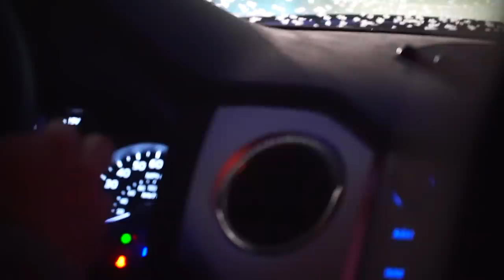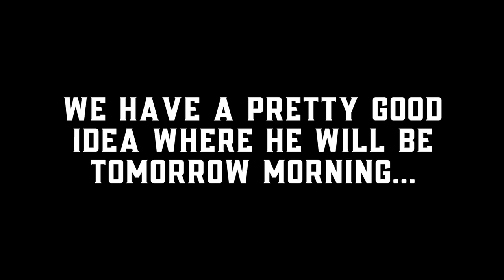BSY | LATE SEASON MULE DEER - LOOKING FOR THE ONE | S2E76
Here is our second and third days in Colorado. Lots of deer morning and evening, good rutting behavior! Just waiting for the one to come join the party!

Hoyt -
2019 Bows:

Weatherby, Inc. -